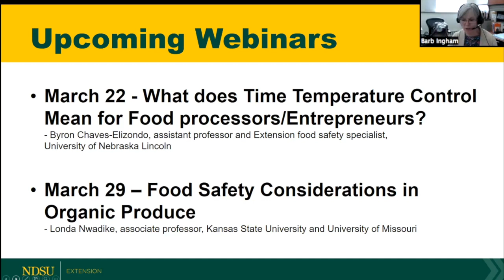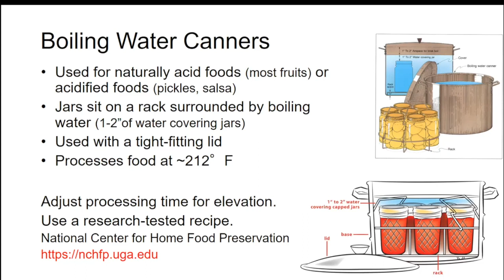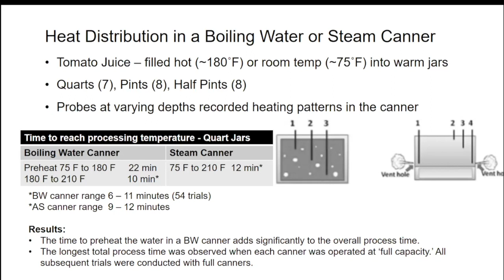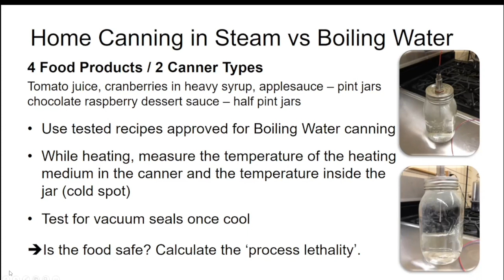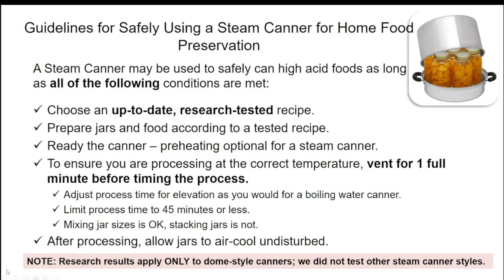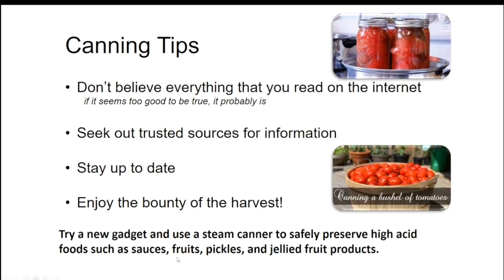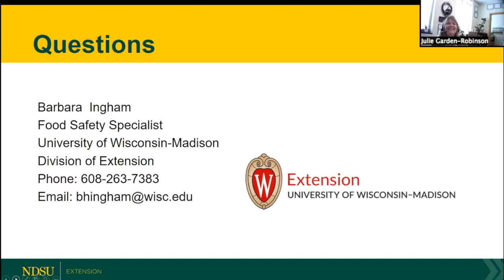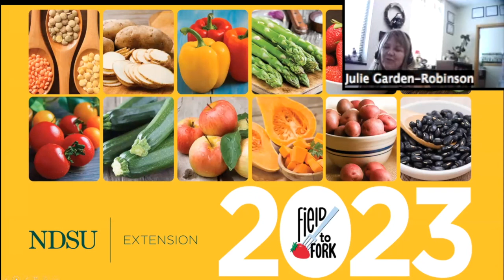Field to Fork 2023: Safely Using a Steam Canner to Preserve the Bounty of the Harvest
5th webinar in 2023 Field to Fork series.  This one is with Barbara Ingham, professor and Extension food safety specialist, University of Wisconsin-Madison and her presentation is titled "Safely Using a Steam Canner to Preserve the Bounty of the Harvest".